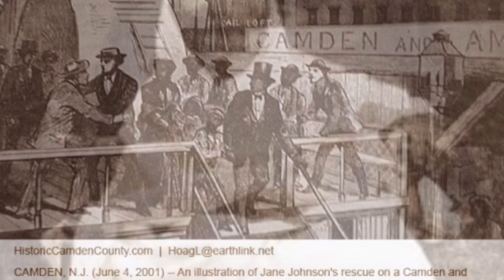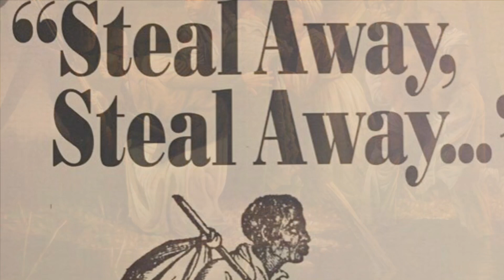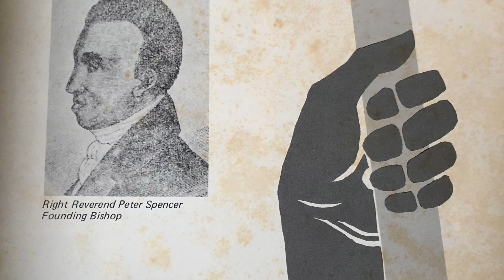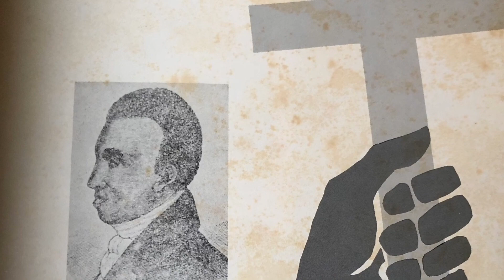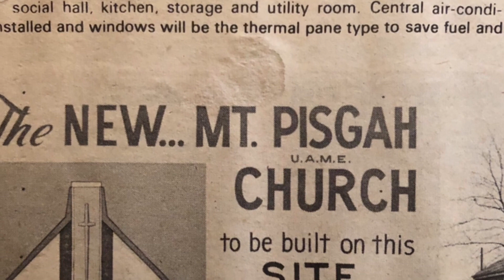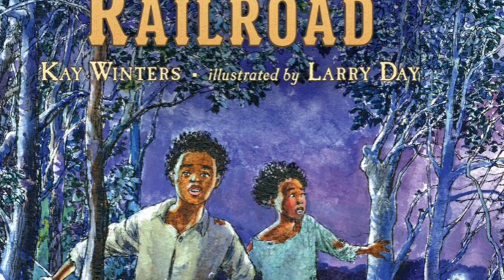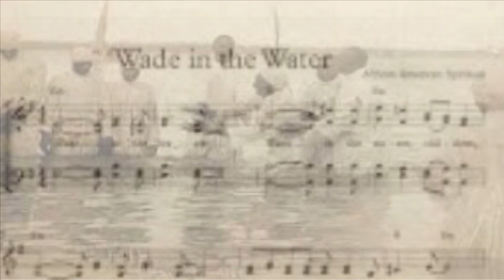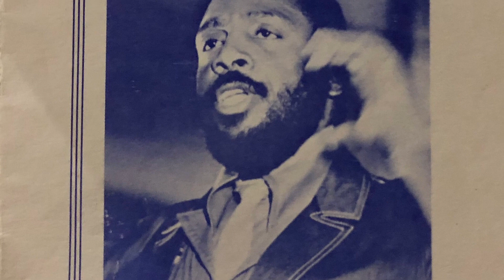Virtual Vineland Cumberland County NJ Community Black History Program 2021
Our mission at getting our usual celebrations celebrated continued despite a global pandemic. 2021 and it’s a new day and gatherings are not permitted or always safe but we still want to hear the songs and stories of those ancestors that came before us. I almost abandoned this mission as I was recovering from having COVID but that in itself will make you wanna do everything you ever wanted to while you can. Thank You Lord and Happy Black History Month 2021

Thanks to our locals for lending their voices to remember our ancestors, our history, and the songs that go with it and to keep it alive and pass it on.

Video also includes a tribute to the Church I grew up in and the ancestor pillars and community leaders that came through Mt Pisgah an originally UAME Church

To answer the questions about what is burnt in the pot it was a mortgage burning when the church was paid off 🙌🏽